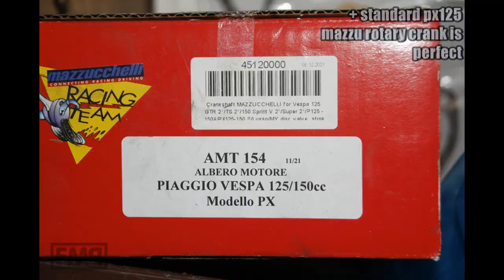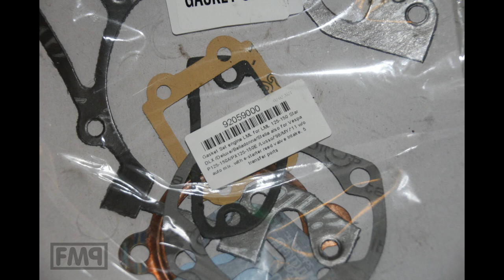LML Star 125/150 needed SERVICE parts / FMPguides - Solid PASSion /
what u need2 RENEW renew reaching PX level 0:00 intro / 0:11 tech talk / 5:28 pictures / 6:09 funny crank / 6:41 FMPreview /

when todo it?
straight away out of the factory, esp cause of the very bad crankshaft.

parts:
bearings, seals, cruciform, gear selevtoe rod, 2 inside kickstarter rubbers, brake pads AND the really bad crankshaft of course.

clutch: fine for standard 125/150. for pnp tuning 177 (ie VMC) get a basket with ring or a cnc cosa.

carb: si20 is also fine for 177 pnp tuning.

FMP is still just an amateur mechanic.  on purose NOT sponsered by any producer/brand/shop ;)